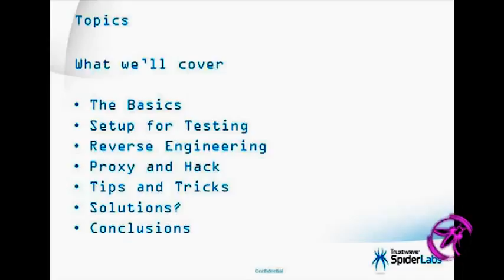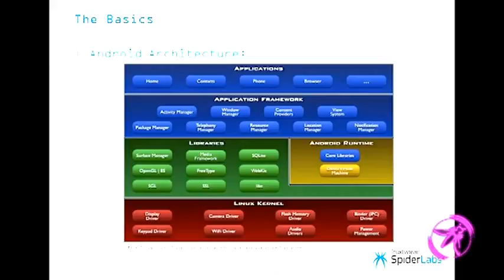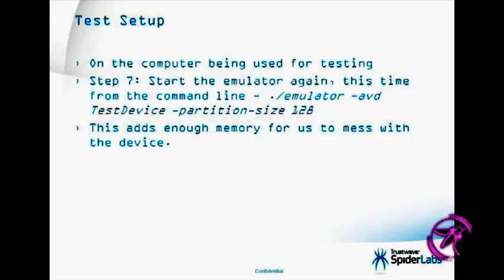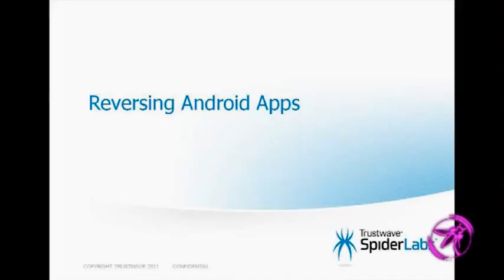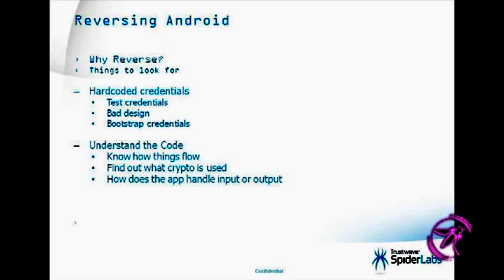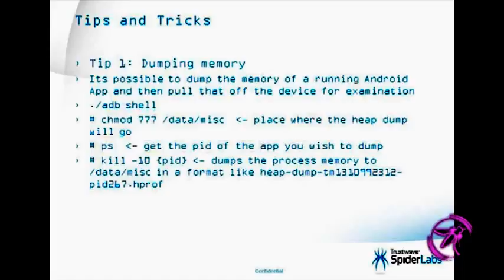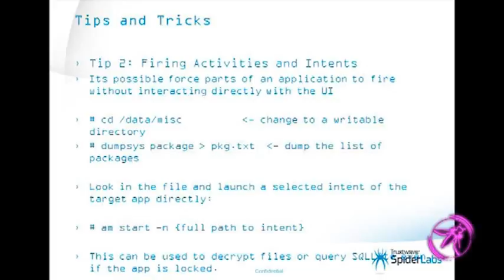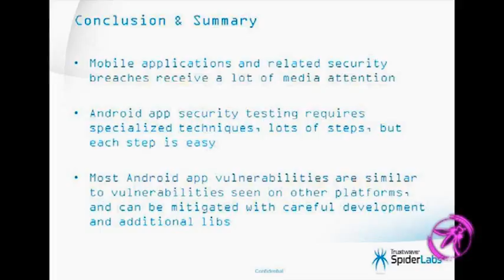OWASP AppSecUSA 2011 Android Security, or This is not the Kind of Open I Meant